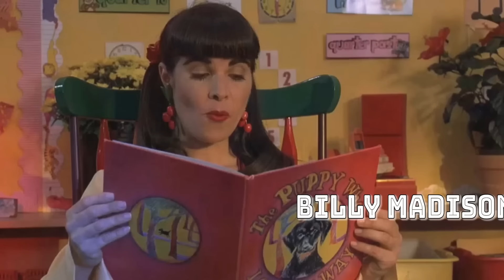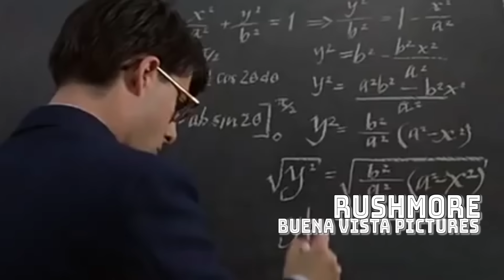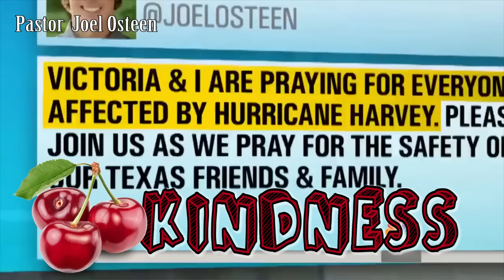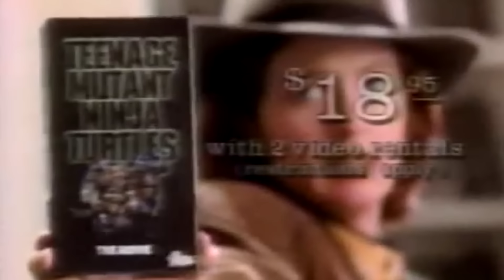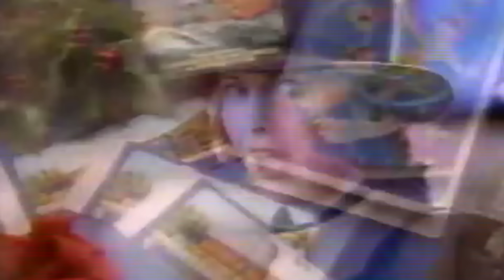Why Are So Many People Leaving the Church? (according to the church)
I thought I would do a bit of a deep dive to find out the reasons the church is giving to explain why so many people are no longer attending church.  I look at answers from pastors and apologists. From they just want to sin, to they never really believed in the first place, to because evolution, we see how similar a lot of responses from mostly old dudes are.

I also give my thoughts on why this is happening.